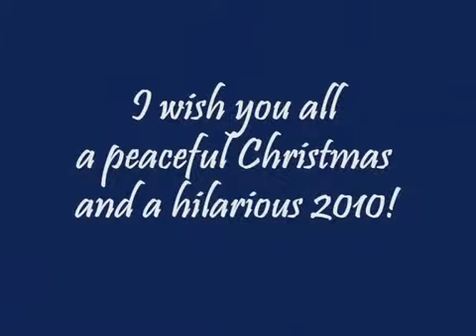Comenius Christmas 2009